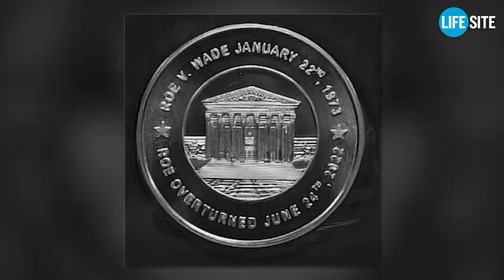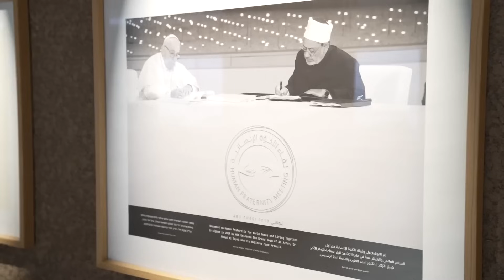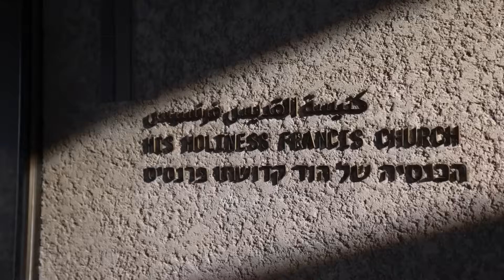HIGHLIGHT: Donald Trump, WWIII, & Fate of the Latin Mass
The world continues reeling from geopolitical and religious upheaval on every front. Former President Donald Trump recently warned that the world is now closer to World War 3 than ever before — and Pope Francis has only doubled-down on his attacks against faithful Catholics and the Traditional Latin Mass.

Furthermore, Pope Francis' endorsement regarding the interfaith 'Abrahamic Family House’ in Abu Dhabi raises concerns that Pope Francis intends to ban the Traditional Latin Mass — paving the way for the One World Religion. With the Synod on Synodality coming swiftly to a close, it is increasingly clear that the next steps toward a seemingly coordinated — even "scripted" — progression of the One World Religion is right around the corner. Watch now for the most significant highlights of Pope Francis’ efforts to forever change the Catholic Church, and see what the Faith and Reason panel has said about the possibility of entering World War 3.